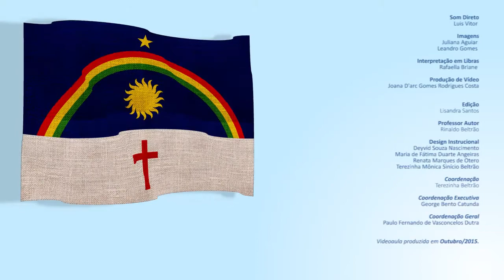CURSO TÉCNICO EM SECRETARIA ESCOLAR | FUNCIONÁRIOS DE ESCOLAS | COMPETÊNCIA 01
Competência 01 | Identificar a Origem Histórica dos Funcionários das
Escolas Públicas

Na aula de hoje estudaremos a origem histórica dos funcionários das escolas. Faremos um breve passeio pela História do Brasil, analisando como os diversos sistemas políticas ao longo da história influenciaram a educação e o modelo de realização das atividades não docentes no espaço escolar.

Tags.: 1. Funcionários educadores. 2. Gestão escolar. 3. Identidade funcional.  4. Educador não-docente. 5. Integração. 6. Educação a distância (EAD).